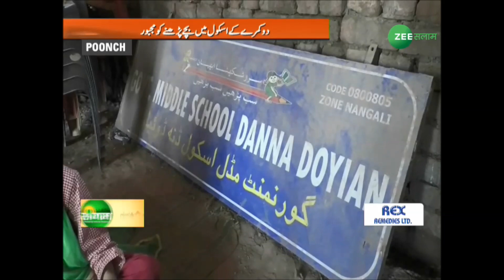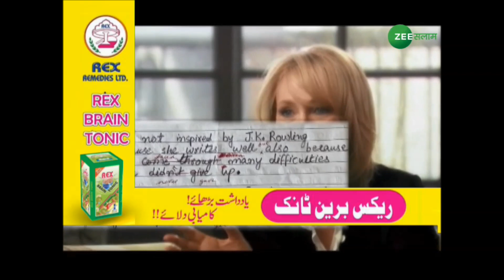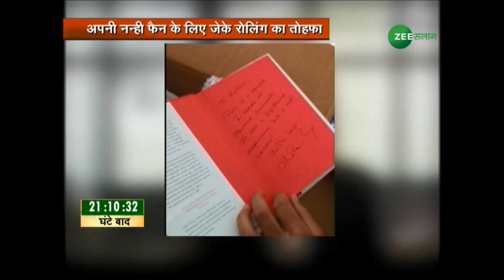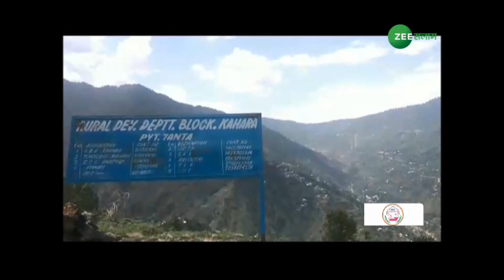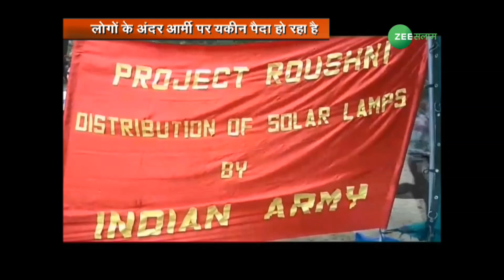UN की रिपोर्ट पर आर्मी चीफ़ का जवाब | Kashmir Express Live Bulletin | 27 June 2018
Kashmir Bulletin which is completely based on "KASHMIRI' s People.
Please watch, Enjoy & Share Kashmir Express@ Live Bulletin:- 27 June 2018.